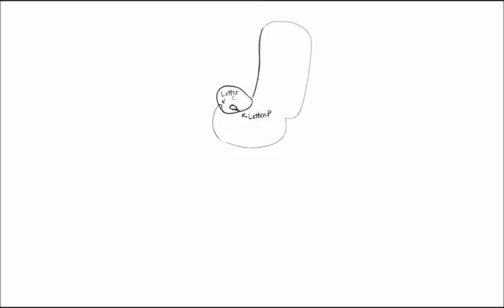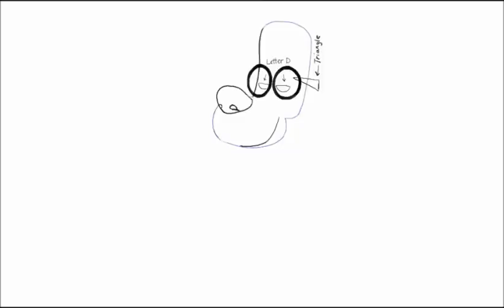How to Draw Mr. Peabody from Peabody and Sherman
This drawing tutorial will teach you how to draw Mr. Peabody from Peabody and Sherman.